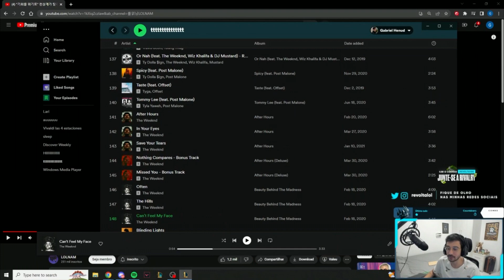Revolta comenta sobre o Ranger, Goot e Ayu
Streamer: Revolta